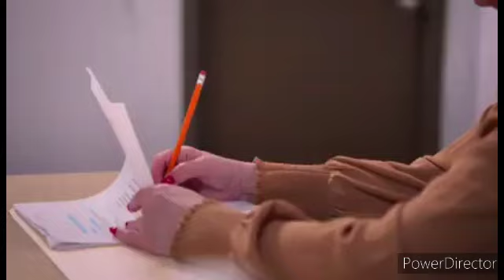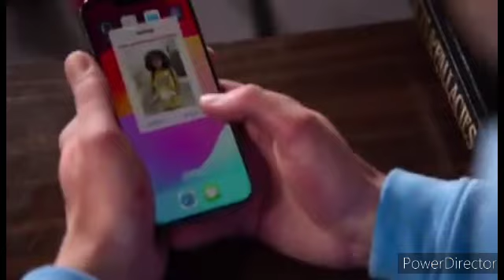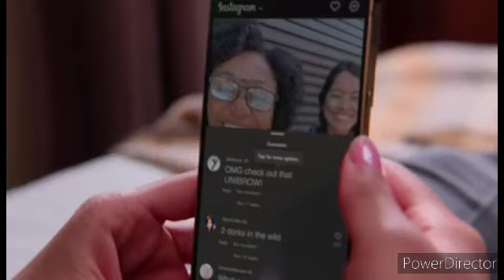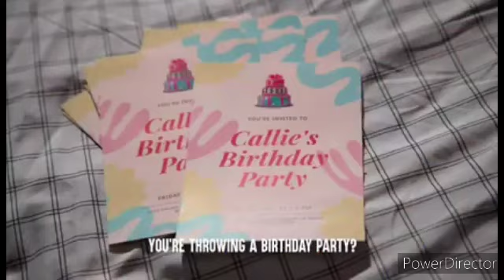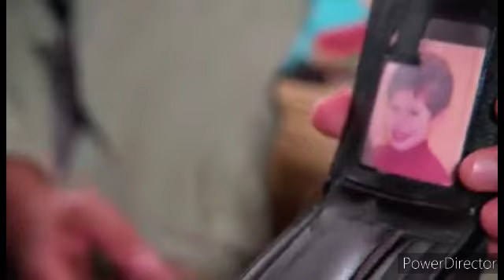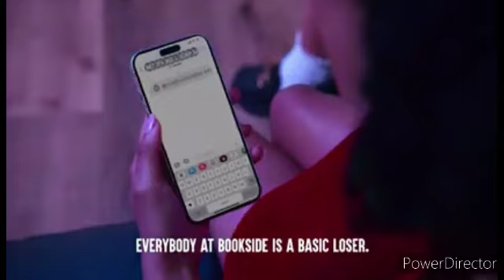Gamer Girl Gets SHAMED By MEAN GIRLS, What Happens Next Is Shocking.